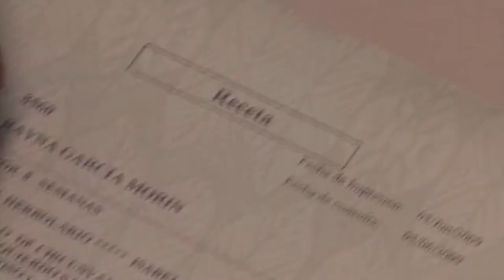NUTRIBELLA - LEVADURA AMARGA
En tu programa NUTRIBELLA nuestro Asesor Herbolario te habla sobre: LEVADURA AMARGA